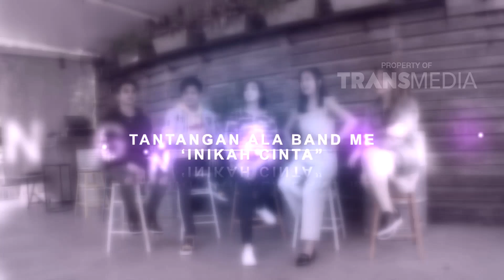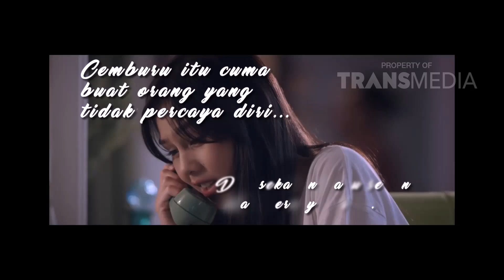ZAMAN NOW - Boyband Girlband Legendaris (28/4/18) Part 2